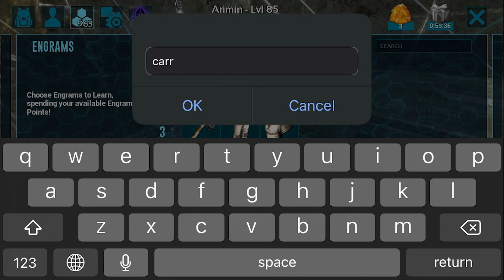ARK: Mobile #17 Cách Mà Bạn Bắt Taming Carno Level 450 Bạo Chúa Có Sừng